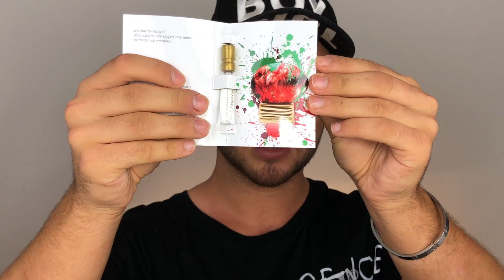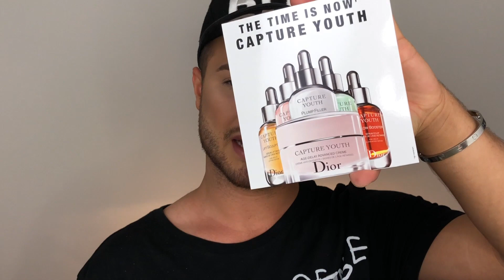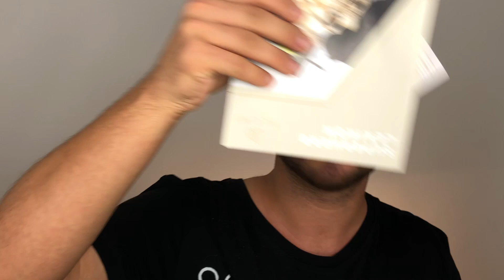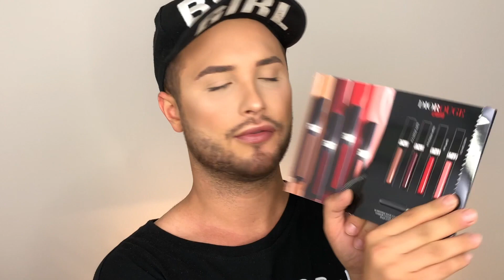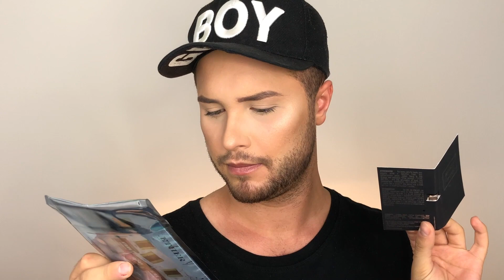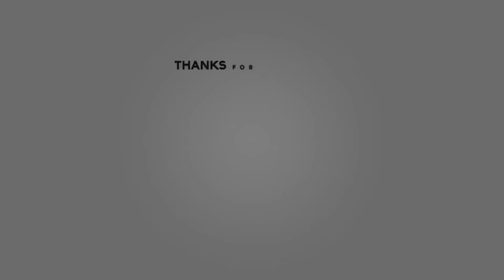XXL Goodie Bag Haul | DIOR, URBAN DECAY, KHIELS |Maxim Giacomo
Ihr süßen,

vor ein paar Tagen war ich zum Flaconi Store Opening in Berlin eingeladen und habe eine dicke Tüte Goodies bekommen die ich euch heute zeigen möchte. Vielleicht ist ja auch was für Euch dabei?
Wer hat Lust auf ein Gewinnspiel?

xoxo Maxim
Meine Liebsten Produkte:

FOUNDATION: Maybellin Superstay 24h in 40 Fawn - 9.99 €

COTY AIRSPUN Puder

BROWS: BENEFIT - Brow pencil
BROWS: Rival De Loop Augenbrauenpomade

Große Pinselset

VALUE MAKERS Palette

Licht: ESDDI Softboxen 2er Set